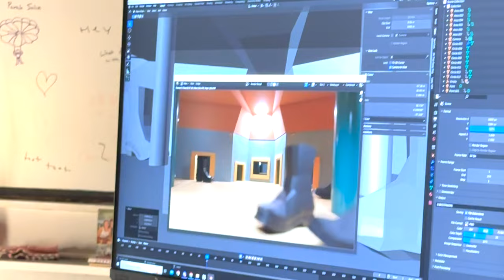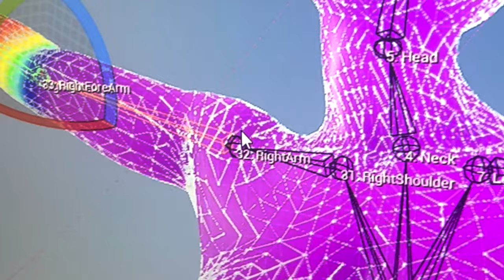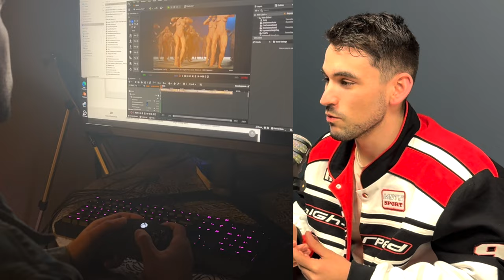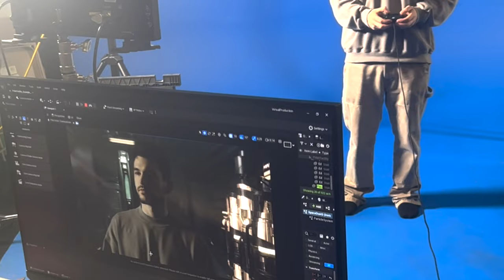How We Made TOKEN - "KNOT"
Director Ben Proulx and 3D VFX artist Andrew Dileo break down the visual effects and style that went into Token - "KNOT", as well as some other recent videos in the Token Universe.